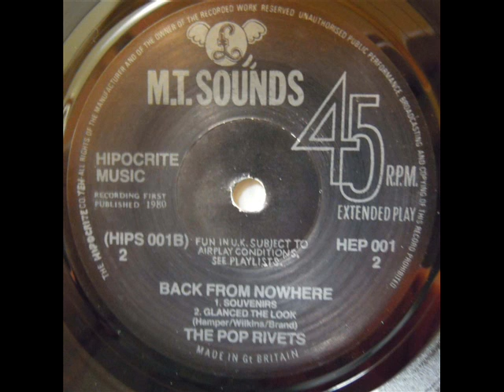Pop Rivets - 2.Souvenirs